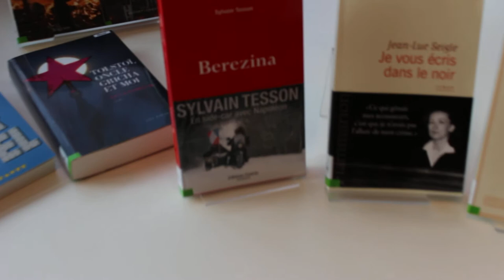Rentrée littéraire de janvier 2015 à la médiathèque de Villeneuve d'Ascq !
Nous vous présentons les livres de la rentrée littéraire 2015 disponibles à la médiathèque à partir du samedi 7 février 2015, 10h !